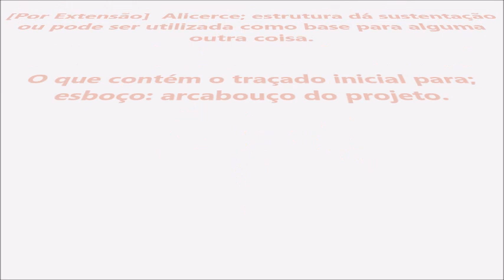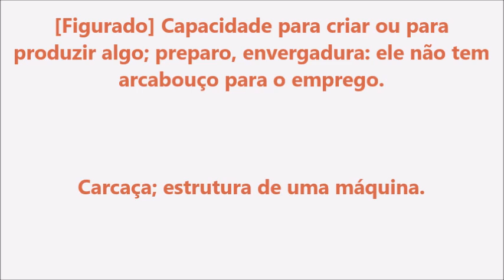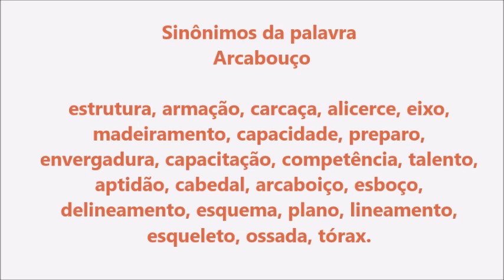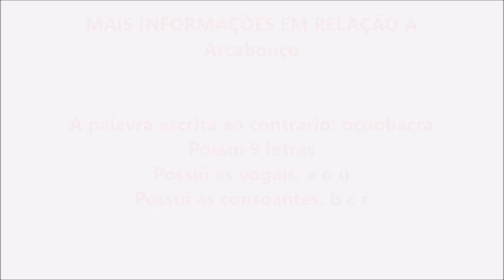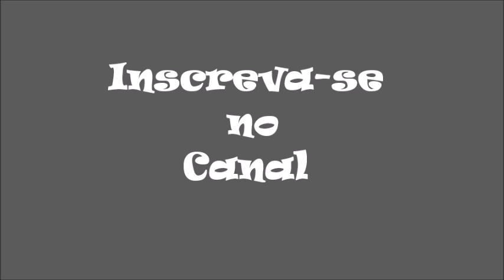Significado da palavra Arcabouço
Ajude o canal faça um PIX !!!

Agência: 0158
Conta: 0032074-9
Favorecido Pablo Campos

ABAIXO ESTÁ UMA LISTA DE VÍDEOS SUPER LEGAIS PARA VOCÊ QUE DESEJA SE APROFUNDAR NOS ESTUDOS SOBRE SIGNIFICADO DAS PALAVRAS !